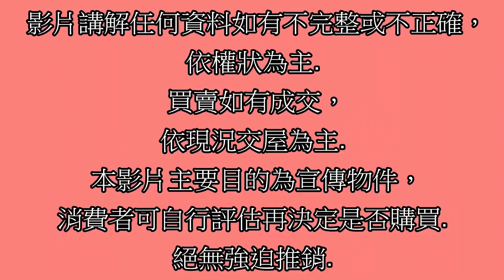賀成交Google 土城房屋阿德 趙育德 0958702518(家樂福商圈 台信心晴天 海山站步行約1500公尺到家)屋主急售1880萬,土城區青和街(3房車41.46坪)3房2廳2衛1陽台1車位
Google 土城房屋阿德 趙育德 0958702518(家樂福商圈 台信心晴天 海山站步行約1500公尺到家)

屋主急售1880萬,新北市土城區青和街(3房車41.46坪)

3房2廳2衛1陽台1車位

趙育德

我是